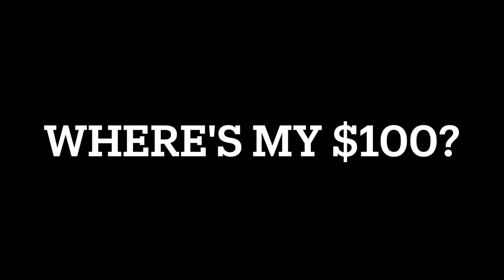I Remember You(r Challenge)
My brother challenged me to learn a certain hair metal solo. I took him up on it.